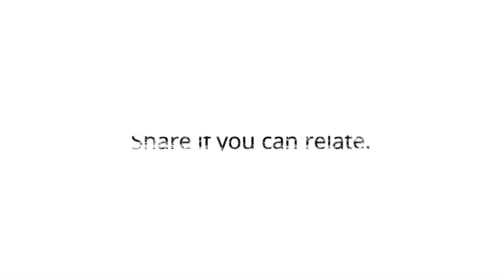চট্টগ্রাম থাকি বলে সারাদিন মেজবান খাই এমন চিন্তা-ভাবনা বাদ দেন CHITTAINGA BULLET ASIF AHAMMED SHOVAN